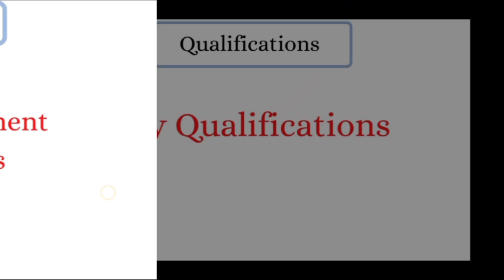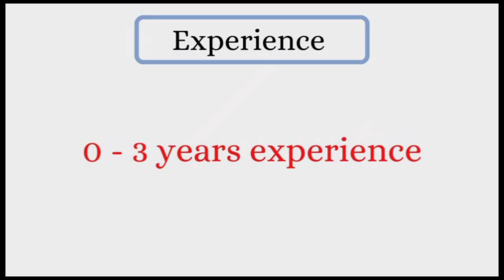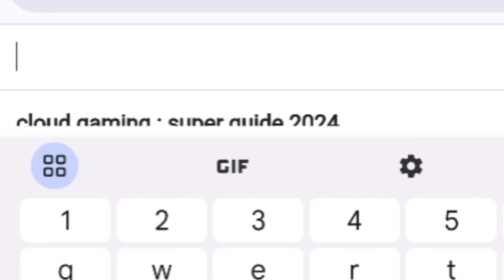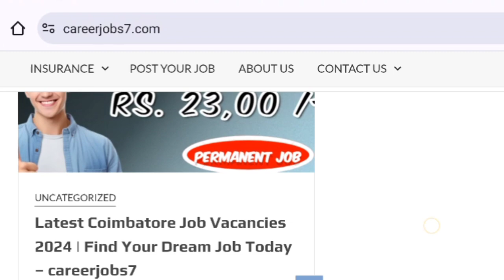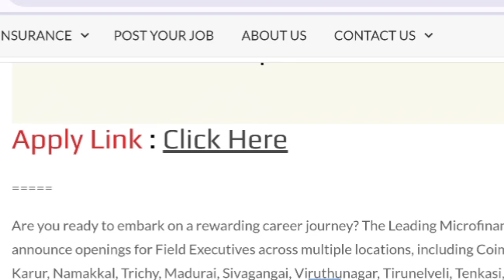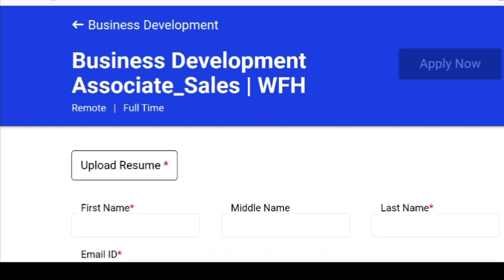💥 salary :₹ 25000 | work from home jobs 2023 | online jobs at home | jobs7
jobs7
job vacancy 2023
freshers jobs
it jobs
high paying jobs
it jobs 2023 tamil
it jobs freshers tamil
it jobs without coding tamil
it jobs requirements tamil
software jobs tamil
Acciojob
Acciojob reviews
tn job
tn jobs tamil
it job
work
skills
remote job
it jobs vacancies tamil
work from home jobs tamil
work from home it jobs tamil
work from it jobs 2023 tamil
trichy jobs
hdfc job wanted tamil
remote jobs
online jobs
online work from home job tamil
how to earn money from online in tamil
hdfc jobs tamil
online jobs at home
earn money
trichy it jobs tamil
chennai it company jobs
remote job
part time job in tamil
free jobs
remote jobs in tami
bank jobs tamil
part time jobs in tamil
chennai jobs
no investment Work From Home job
without investment work from home job
job vacancy 2023 tamil
mobile data entry work tamil
pondicherry jobs
non it jobs tamil
jobs wanted tamil
diploma jobs tamil
bangalore work from home jobs
tamilnadu jobs
Today job vacancies tamil
Bangalore job
job wanted in tamil
job wanted 2023 tamil
madurai jobs
high salary jobs tamil
12th qualifications jobs tamil
online part time job in tamil